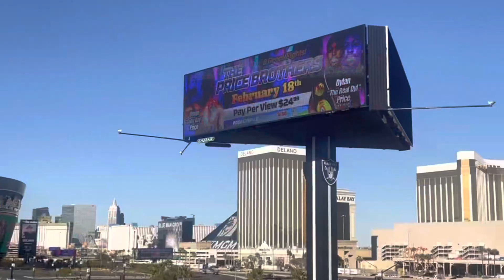7on7 Season 3 Final Episode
The final episode leading up to Dylan Price WBO and WBC title belt Saturday, February 18, 2023